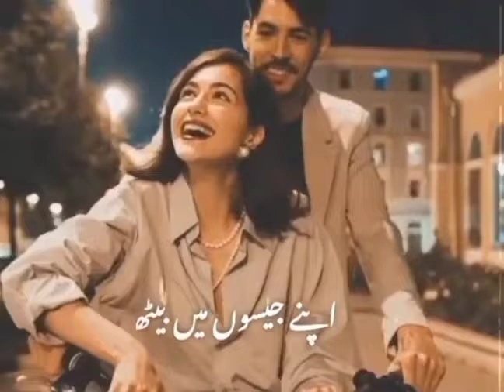Apny Jaso Ma Beth 🤗🤗🤗 || Heart Touching Lines By Minha